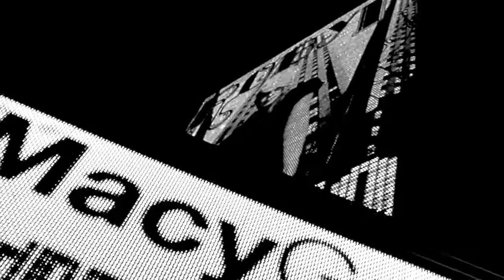Shortdawg "Hands" Official Figvrati Video Dir by FIGZ!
Twitter.com/ElvisFreshley
Twitter.com/Figvrati_Films
Twitter.com/LilTunechi
Twitter.com/HonorableCNOTE
Twitter.com/Sevvyn